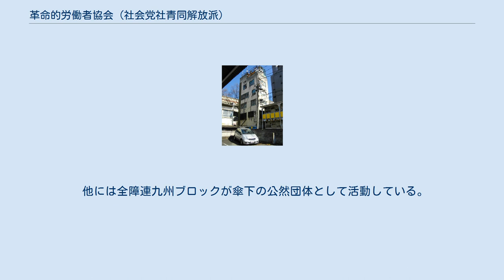革命的労働者協会（社会党社青同解放派）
革命的労働者協会（社会党・社青同解放派）（かくめいてきろうどうしゃきょうかい・しゃかいとうしゃせいどう・かいほうは、略称：革労協）は、社青同系の日本の新左翼党派の一つ。
ここでは分裂以降の革労協主流派（狭間派・現代社派）を扱う。
 1970年代、社青同解放派は「主流派（狭間派・現代社派）」と「非主流派（労対派・全協）」に分裂した。
更に1980年代以降、主流派から「革労協反主流派（赤砦社派・木元派）」が分裂し、激しい内ゲバを行った。
 指導者は千木良信夫など。
機関紙は『解放』（月二回刊行）。
公然拠点は現代社（東京都杉並区下高井戸1-34-9）。
警察白書では「極左暴力集団」、マスコミは「過激派」と呼んでいる。
 1999年（平成11年）の分裂後、どちらも「革労協」を自称するが、多数の呼称がある。
 現代社・赤砦社両派は解放派全協のことを「反解放派脱走グループ」「反内糾脱落グループ」「反解放派差別主義グループ」等と呼ぶ。
 社青同解放派（主流派、狭間派、現代社派）は、社青同解放派の基本思想を掲げながら、武装闘争を重視し、1990年代から赤砦社派と激しい内ゲバを実施し、また多数のゲリラ事件を実施した。
 「内乱・内戦勢力」を自負する公然活動家（合法活動を行う）は集会デモでの動員数から100人弱と推測される。
九州（特に福岡）では一定の動員数を確保しており、槍や鈍器のように強化した旗竿に旗を掲げて頻繁に企業や警察を恫喝しているが、関東方面などでは集会などの動員は10名～20名程度であることも珍しくない。
公然活動家は、朝鮮史研究会、現代法研究会、社会思想研究会、部落解放研究会、障害者解放研究会、住民運動研究会などの団体も名乗っている。
 国家権力、対立党派への軍事活動を担う非公然部門として「革命軍」が存在するが、2008年（平成20年）に成田空港へ金属弾を打ち込むゲリラ活動を行った以降は活動が確認されていない。
 社青同解放派（主流派、狭間派、現代社派）は、1977年（昭和52年）に革労協書記長内ゲバ殺人事件で革マル派に殺害された社青同解放派指導者の中原一の思想を掲げる。
 中原一は論文で、社青同解放派の基本思想は1961年の『解放No.6』（レーニン主義（外部注入論）批判、マルクス主義復権、プロレタリア世界革命）と位置付け、思想を支配階級（有産階級）による「ブルジョワ思想」、没落する有産階級が労働者階級の側に立とうとして共産主義革命を抹殺する「中間主義」（スターリン主義、トロツキズムなど）、プロレタリアートによる反逆である「共産主義」に分類し、革命的マルクス主義により世界革命に進むべき、とした。
日本では日本帝国主義が復活し、日本共産党は右翼日和見主義・大衆追随主義、革マル派・中核派・ブント諸派などは「中間主義」として、「共産主義の旗の奪還」と「世界革命」を主張した。
 2002年（平成12年）、機関紙｢解放｣は、木本派（赤砦者派）の「綱領・規約」に対して、スターリン主義の美化、典型的な小ブル思想、反革命、などと批判した。
 革命的労働者協会（社会党・社青同解放派）は、1969年（昭和44年）に結成された組織であるが、ここでは革労協が同派（狭間派）と労対派（滝口派）に分裂した以降のいわゆる「狭間派」について扱う。
武装闘争の重要性を訴える学生中心の潮流と労働者組織の建設を優先したい潮流の対立は分裂以前からあったが、それが表面化し始めるのは1975年（昭和50年）6月24日襲撃を受けてのことで、1976年（昭和51年）の神大夜襲裁判闘争の路線対立、革マル派による中原一書記長殺害に対する報復方法、内部糾弾闘争の考え方の相違と年々顕著となっていく。
 その結果1980年（昭和55年）9月15日に三里塚において、狭間派が対立関係にあった滝口派と殴り合いになったのを機に、革労協及び社青同解放派の組織的分裂が決定的となった。
1981年6月頃までには学生グループ及び非合法闘争を行う「革命軍」に影響力を持つ永井啓之・狭間嘉明らの狭間派と、産別労働者組織に影響力を持つ滝口・高見らの労対派に完全に分裂。
その際狭間派は現代社と革命的労働者協会を名乗ることを継承した。
また、どちらにも与しないまま、組織を離脱したメンバーも多数発生した。
 現代社を追われる形となった労対派は後に革命的労働者党建設をめざす解放派全国協議会を結成することになる。
分裂直後に労対派に与した75年創造社襲撃メンバーや東水労組合員...